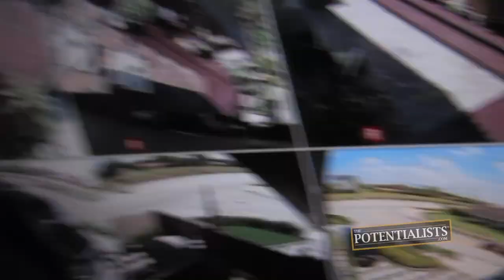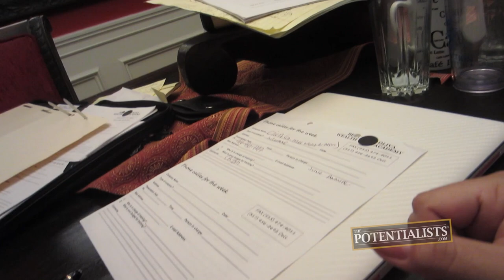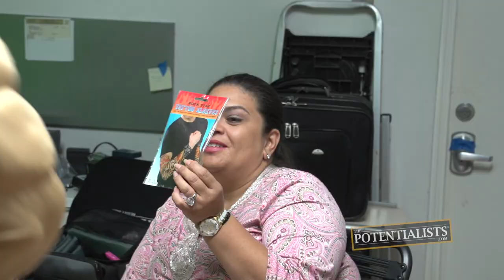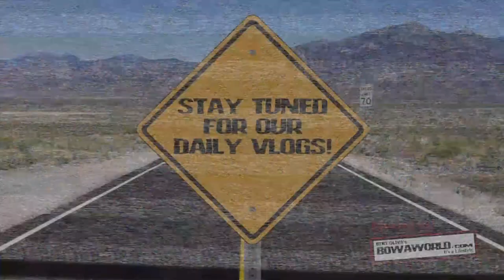NAME THAT FAIRY! (Season 1, Episode 64)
Can you get a quarter to stick to your forehead? Who's putting on a fashion show? How can you jump-start an ATV? Watch to find out!

The Imagination Mogul and Marketing Crusader brave the pain of an interminable doctor's office waiting room. Meanwhile, the Creative Overlord and I.T. Wizard observe as the Stunt Vlogger helps the BOWAkidz jump-start an ATV.

Bert Oliva
12080 Southwest 127 Avenue
Suite 305